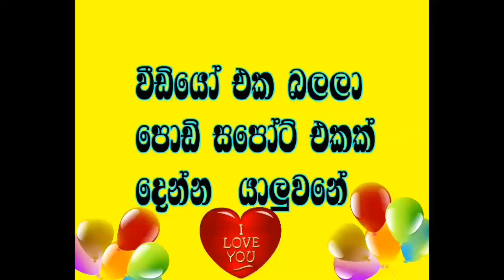seeduwa brave live show heart❤️line musicTV#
seeduwa brave live show seeduwa brave musical show සෙව්වන්දි රණතුංග* ජොලි සීයා* සමග band සුපිරි ෆන් එක* එන්න එකතුවෙන්න heartline music ටීවී සමග